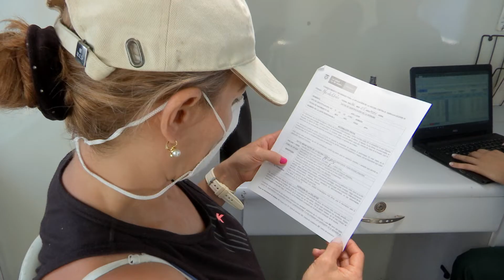La Unidad Móvil De Vacunación llegó hasta la Plaza Minorista [Noticias] - Telemedellín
NoticiasTM Hasta la Plaza Minorista llegó este domingo, 4 de julio, la Unidad Móvil de Vacunación de Medellín, donde 210 personas, entre visitantes y comerciantes, recibieron la dosis.